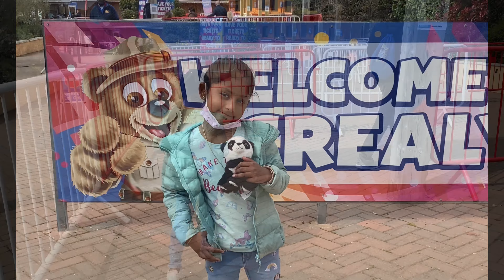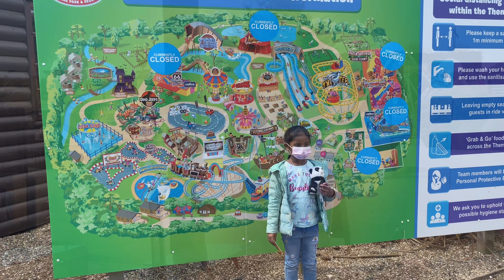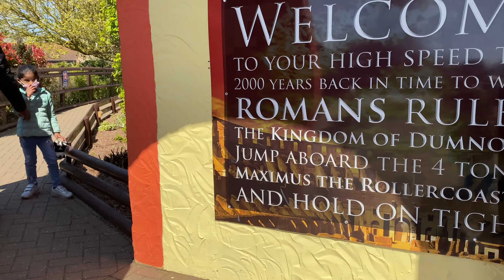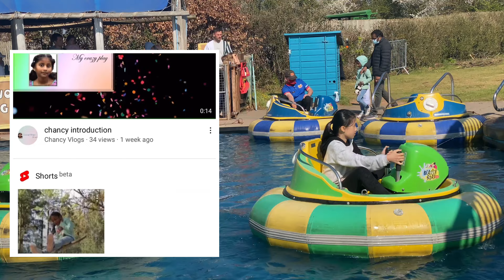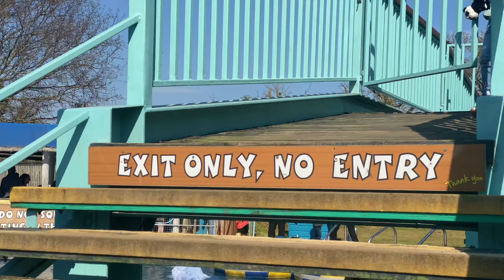Crealy for perfect day 1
Amusement park, water park, theme park are a good relaxation and enjoyment. when it comes to children they are never bored of waiting in a long queue for hours. Same goes with Chancy. she had a lot of enjoyment and waited in the queue for her turn without tiredness. There comes the spirit in children.